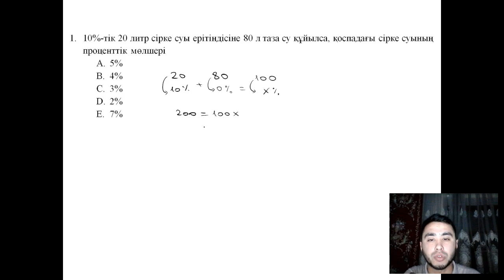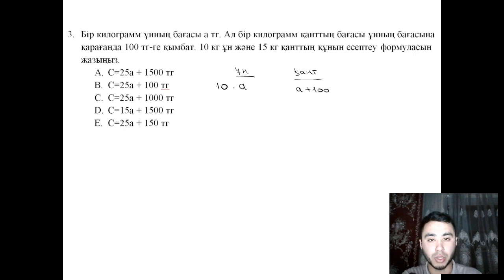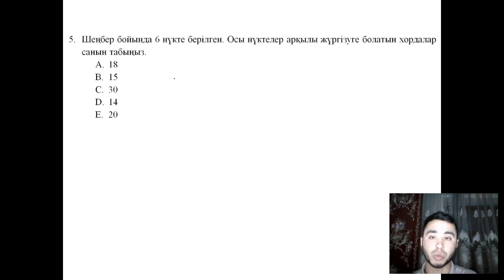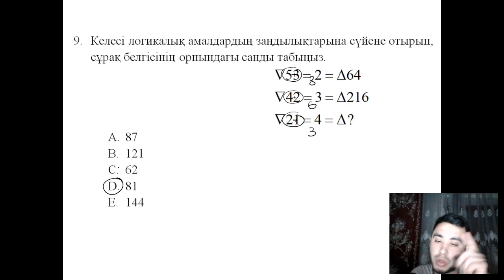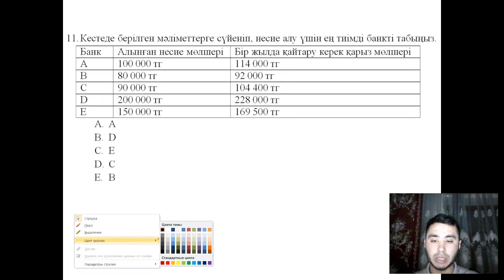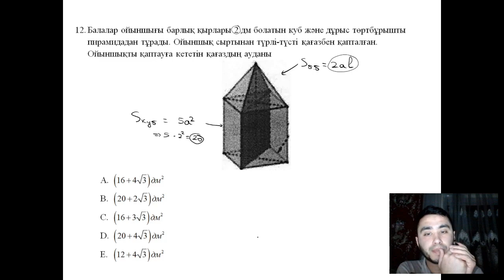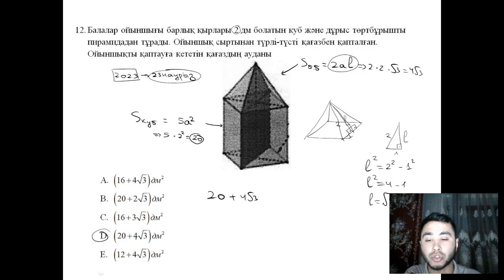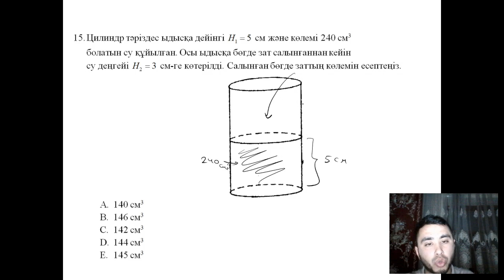2023 НАУРЫЗ СЛИВТЕРІ | Математикалық сауаттылық | 2 - нұсқа